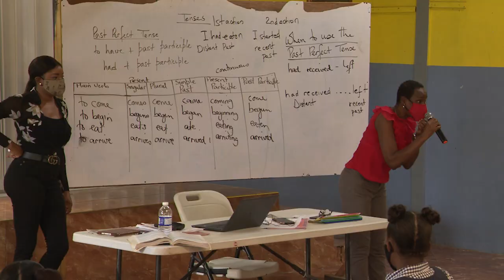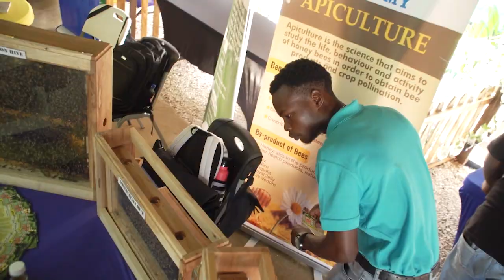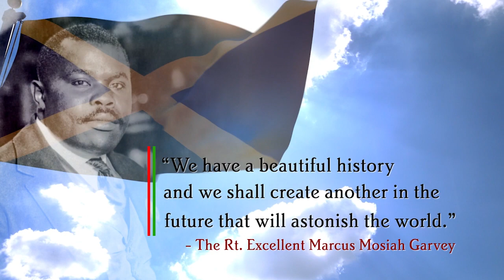His Excellency The Most Hon Sir Patrick Allen Governor General of Jamaica Independence Message 2022